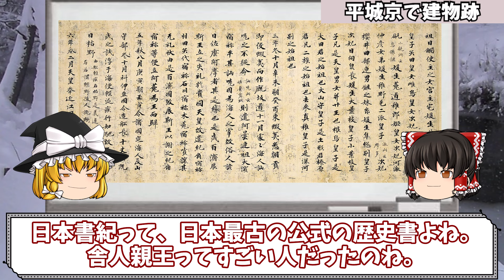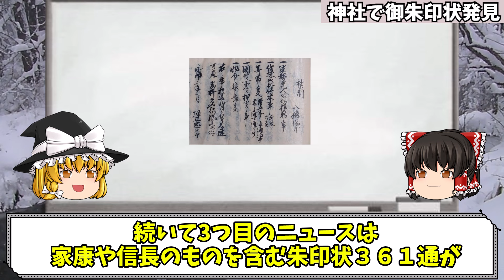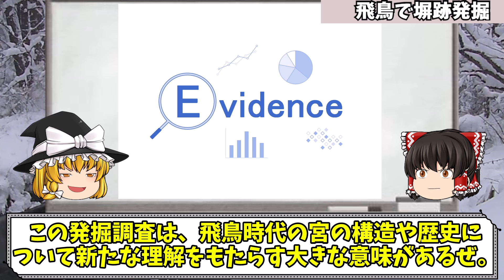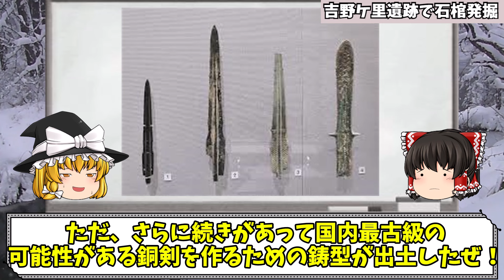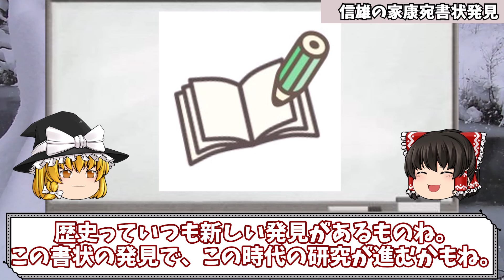2023年に発見された日本史１０大ニュース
今回は２０２３年に発見された日本史に関連するニュースを１０個取り上げました。すでに個別で動画化した内容もございますが昨年度の発見をさらっと振り返っていただければと思います。

【本動画に登場する動画】
・卑弥呼の墓？吉野ケ里遺跡で見つかった【邪馬台国時代】の石棺墓について

【参考とさせていただいたサイト】
・日本史の新発見＆発掘…歴史のニュース2023年総まとめ
・聚楽第城下町の大名屋敷地図　中心部

0:00　オープニング
0:22　平城京で建物跡
1:30　富雄丸山古墳で蛇行剣と鏡が発掘
2:51　岩清水八幡宮で御朱印状が見つかる
4:45　山城に庭園跡が見つかる
6:00　埋蔵銭10万枚超が見つかる
7:15　飛鳥で長大な塀跡発掘
8:48　仙台城大手門の門柱の礎石を発見
10:02  平安京で地盤整備跡
11:20  吉野ケ里遺跡で石棺墓が見つかる
12:28  織田信雄が家康にあてた書状が見つかる